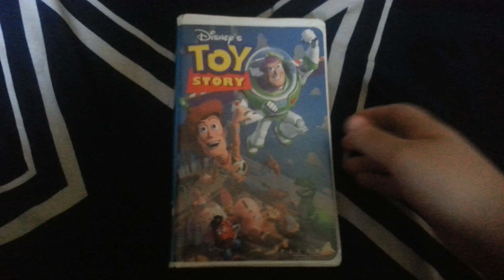Toy Story VHS Review